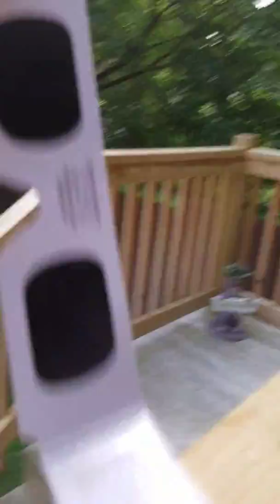Solar eclipse part 4!!!